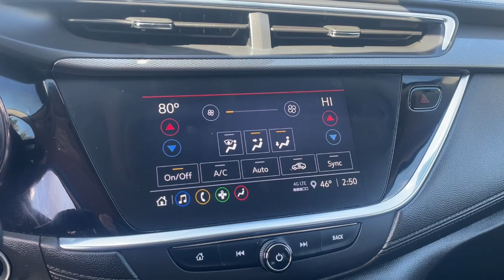2021 Buick Encore_GX Select Waterford, Highland, Novi, Bloomfield Hills, Troy MI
Pre-Owned 2021 Buick Encore_GX Select available at Lunghamer Buick GMC located in 5825 Highland Rd, Waterford, MI, 48327. Servicing the Waterford, Highland, Novi, Bloomfield Hills, Troy area.

You just found the  2021  BUICK Encore GX.  The Encore has all the tools to help you navigate your world. From technology that keeps you connected to nimble handling, power, and efficiency -- all wrapped in a sleek, luxurious package. These are just some of the great options this vehicle comes with: Wireless Apple Carplay®/Android Auto®, Apple Carplay®/Android Auto®, Keyless Entry, Heated Driver Seat, Power Liftgate, Heated Mirrors, Fog Lamps, Back-Up Camera, Premium Sound System, Satellite Radio. Driving pleasure can come in small packages. See for yourself when you drive the Encore.